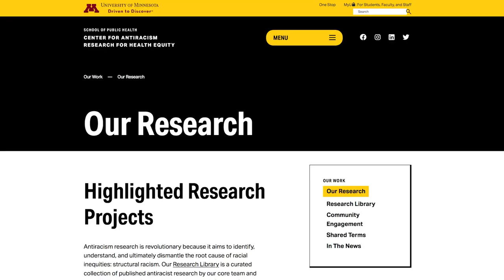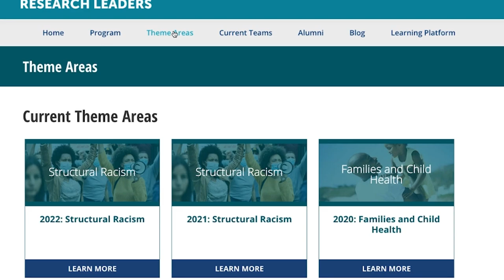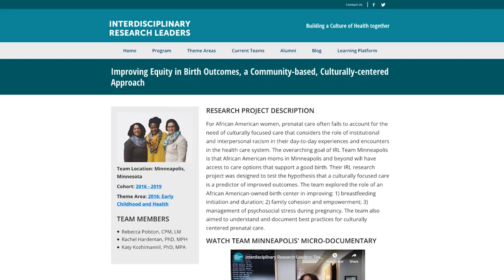U of M Community-Engaged Scholar Awards 2023: Rachel Hardeman